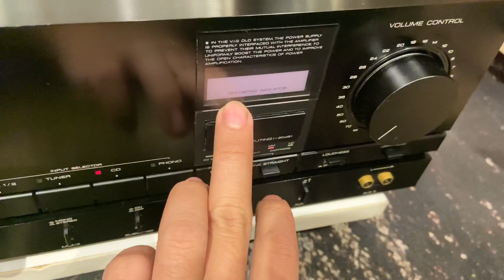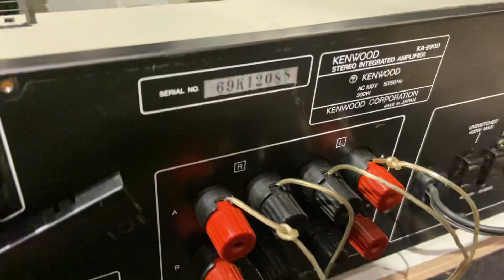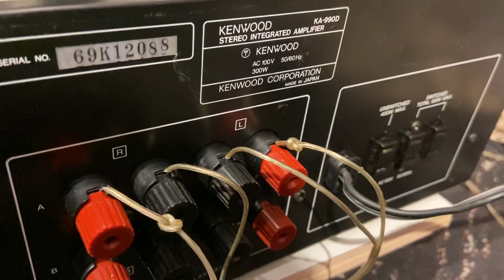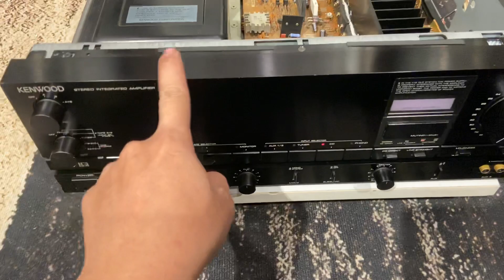Kenwood KA 990D (Đã bán ) 8Sò sanken trâu bò 4 tụ to nguồn lớn ☎️0948602386